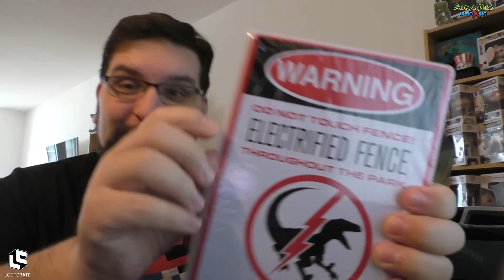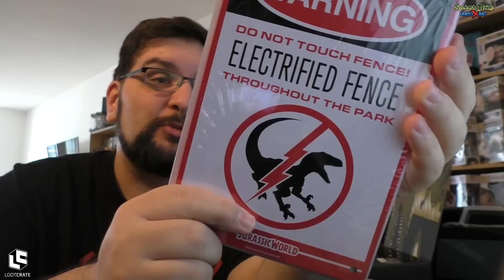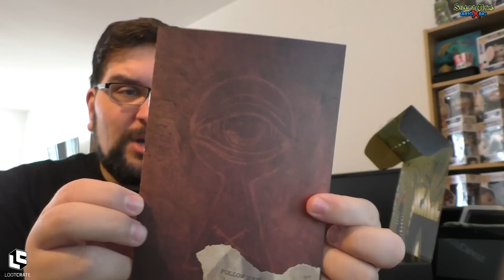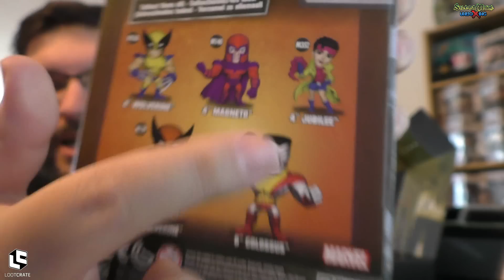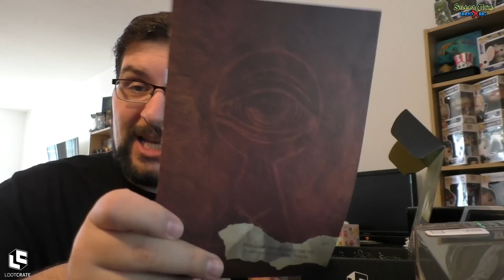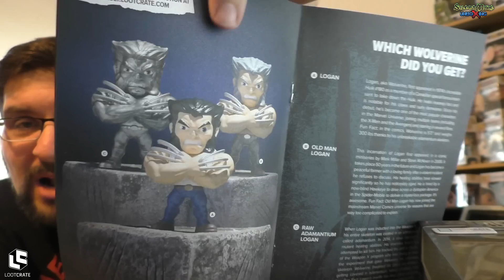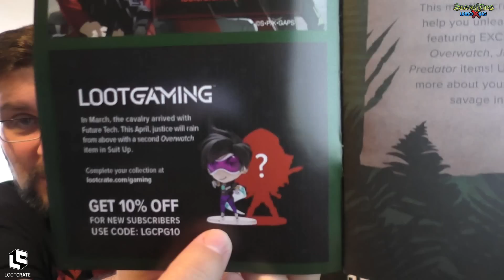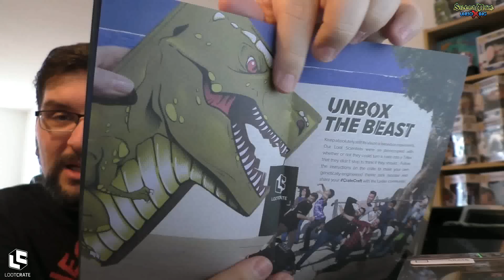Lootcrate - March 2017 - PRIMAL - Silent Mike Unboxing #160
Lootcrate looten, 5$ sparen, Mike supporten?

Silentmike, Postfach 3906, 24103 Kiel